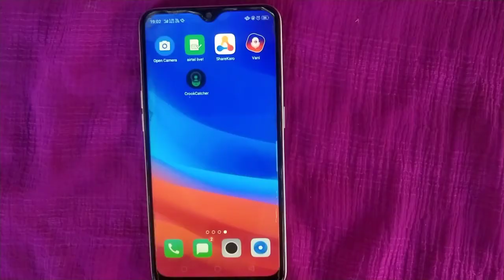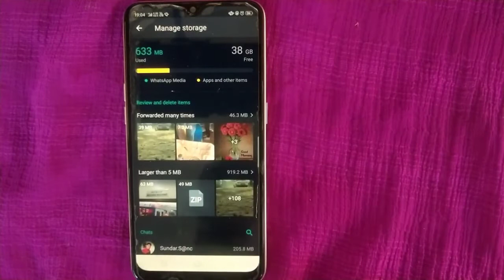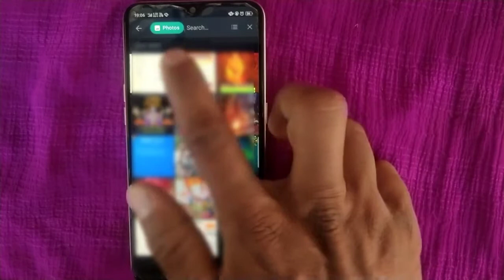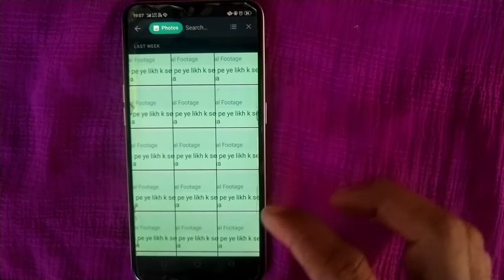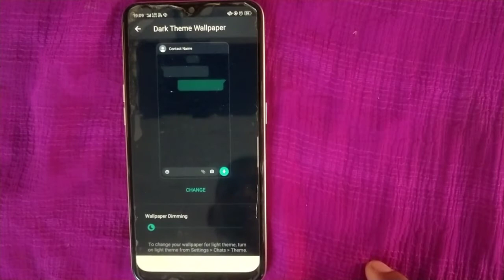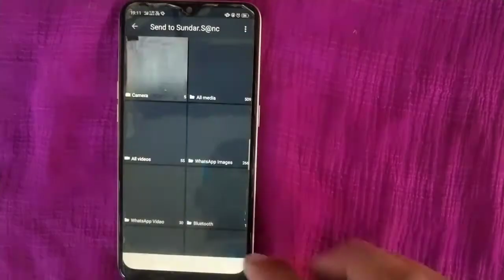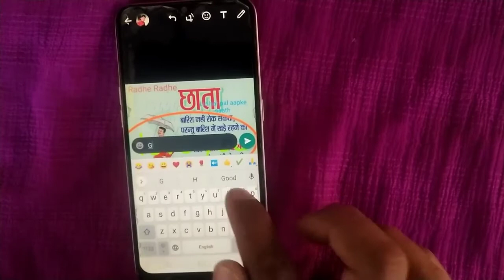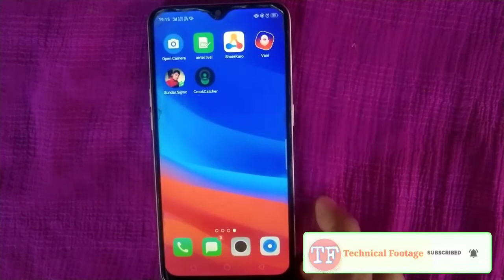WhatsApp trick व्हाट्सएप ट्रिक seven WhatsApp trick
Is Video mein ham aapko whatsapp ke 7 aise trick bataenge Jo bahut hi mahatvpurn hai agar aap WhatsApp chalate Hain to yah sare tric aapko  jarur istemal karna chahie is video ko Bina skip kiye hue last Tak dekhen sare tric aapko aasani se samajh mein a jaega thank you